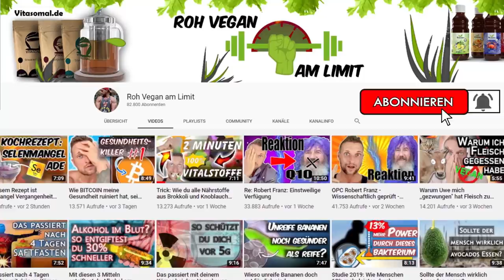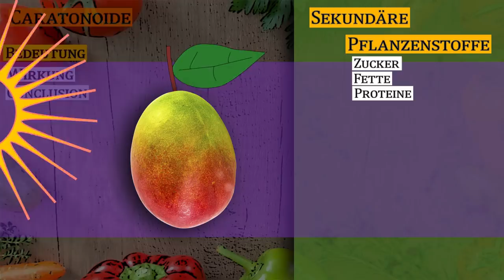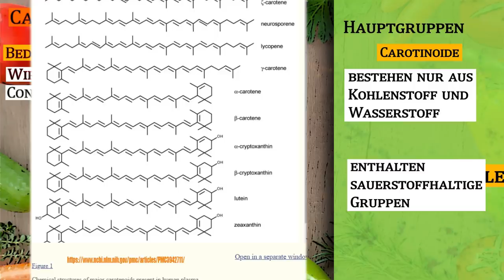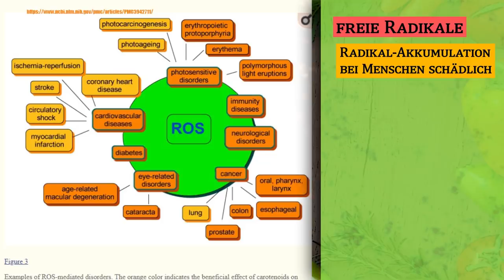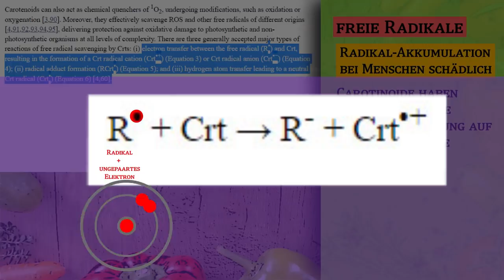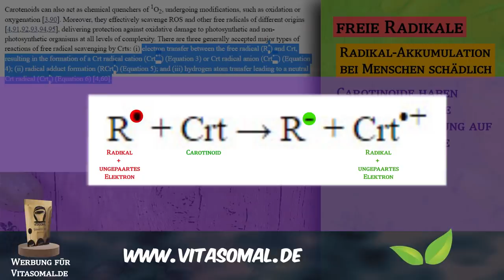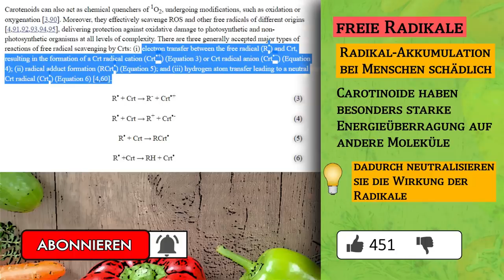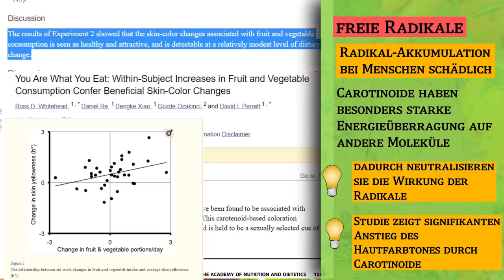Unglaublich wie diese Lebensmittel unsere Hautfarbe verändern